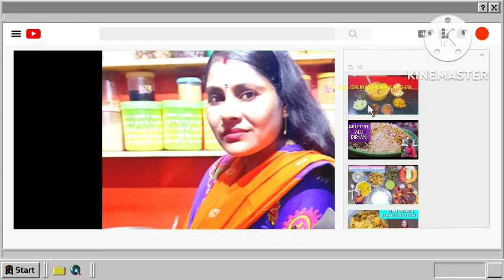VEG MIX KHICHDEE